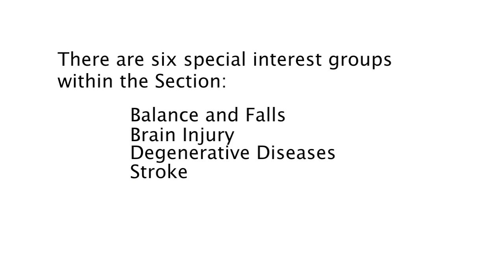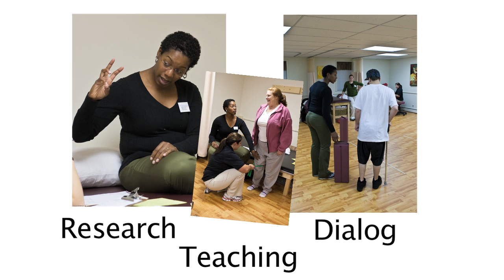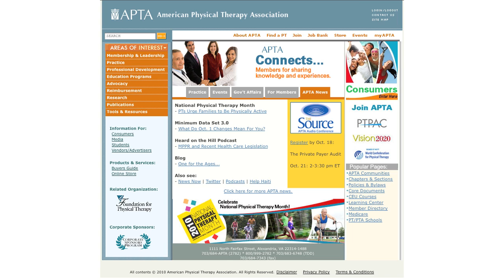SpecialtyPracticeupdate_Nov132010YouTube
Nov 13 2010, Updated and Final